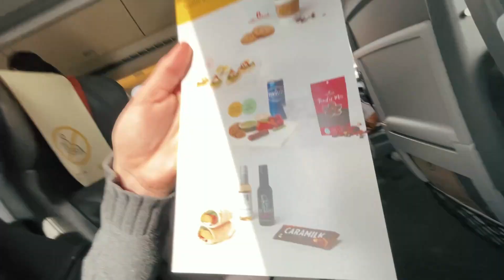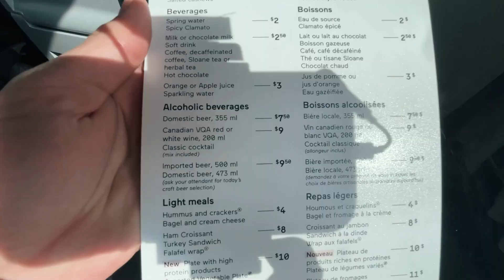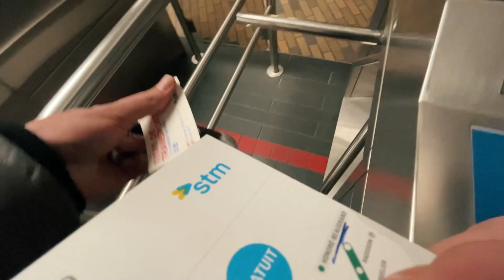🇨🇦Viaje de Toronto a Montreal,cuánto cuesta?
Hola a todos de nuevo,les dejo aquí como fue mi viaje a Montreal desde Toronto,espero les sea útil de alguna forma para si piensan viajar entre estas provincias,saludos a todos,no olvides suscribirte y dejarme un like

Cámara: Iphone 12 Pro Max
Micrófono: Rode Wireless Go